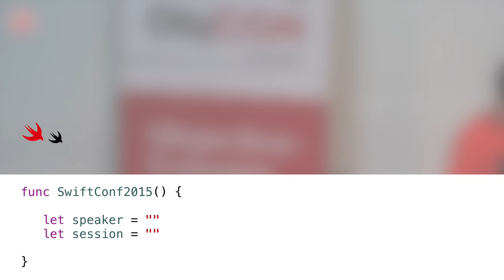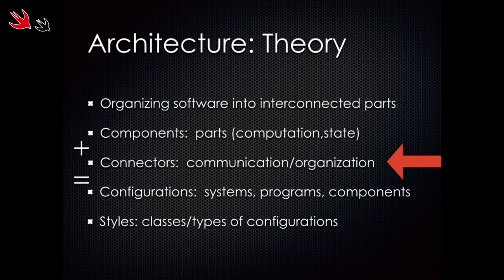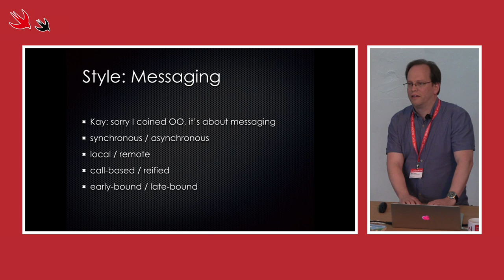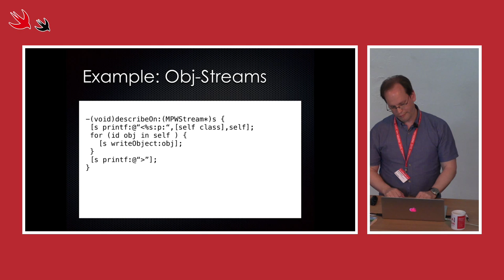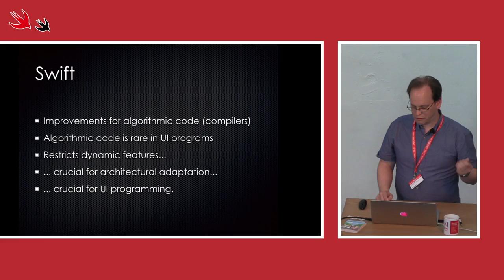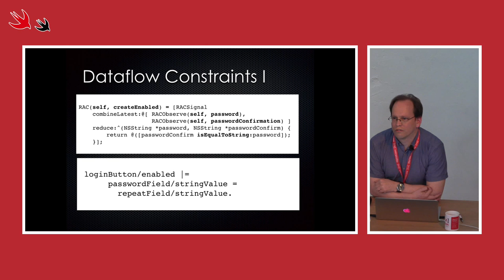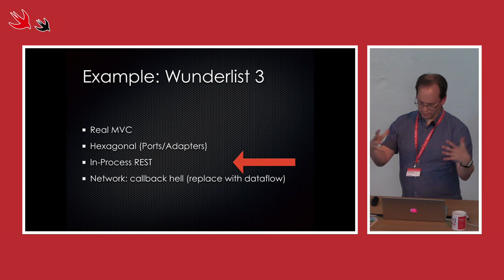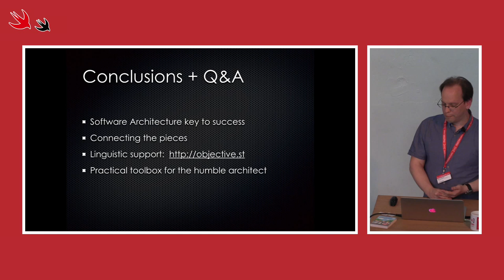Marcel Weiher: "Software Architectures" (SwiftConf '15)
Every application or system has an architecture, the question is whether that architecture is created deliberately or just allowed to happen. The field of software architecture studies how software is decomposed into components and how those components can be and are connected. This talk will use practical examples to show how seemingly theoretical concepts such as architectural styles or architectural adaptation can have profound impacts. Recognize and fully utilize the architectural patterns present in Cocoa(Touch), but also when and how to deviate from them for faster, simpler and more maintainable systems. Find out about the inherent architectural difficulties of user interface software and what we can do about them.